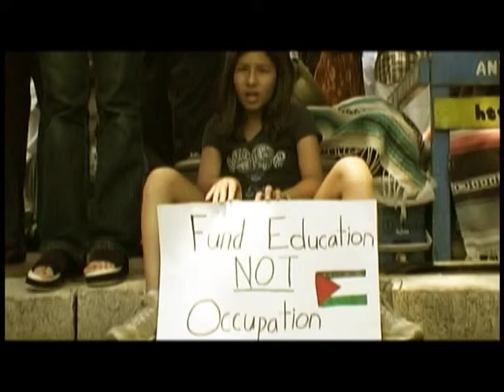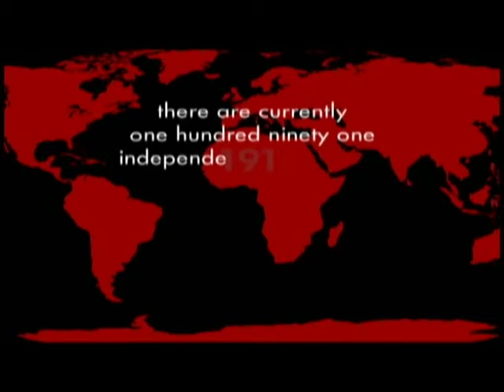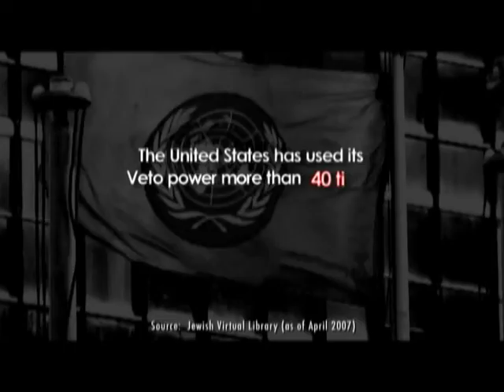aiuti economici usa a israele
Estratto da Occupation 101